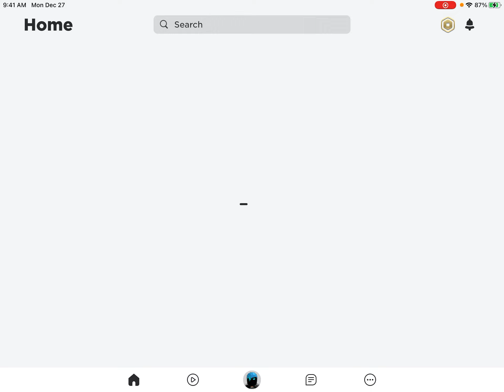Giting pooEd on